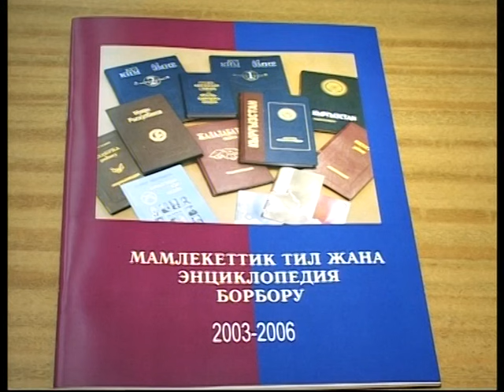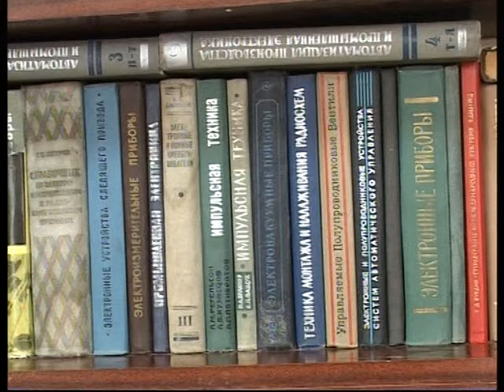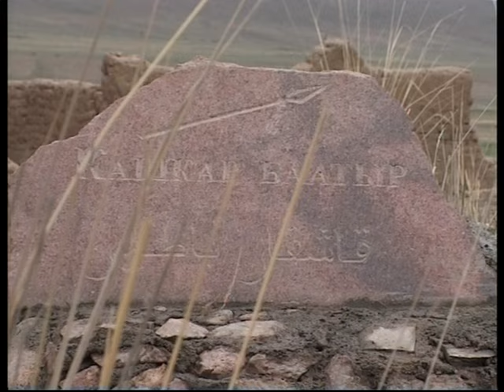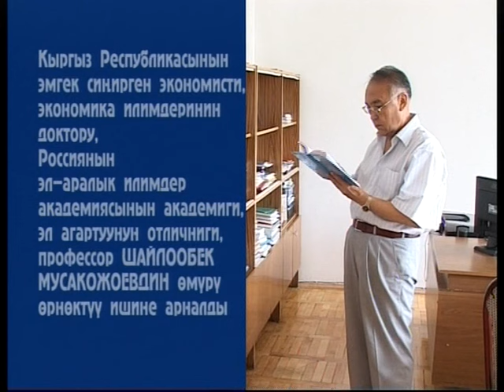Шайлообек Мусакожоев - Өмүрү өрнөктүү илимпоз | АРХИВ